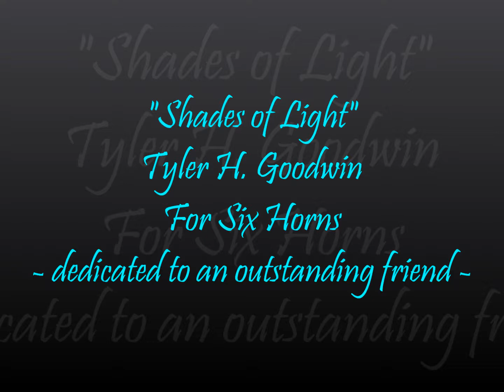Shades of Light.wmv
Written by Tyler H. Goodwin for six French horns, one being a descant horn. Released December 24, 2011. Opus 13